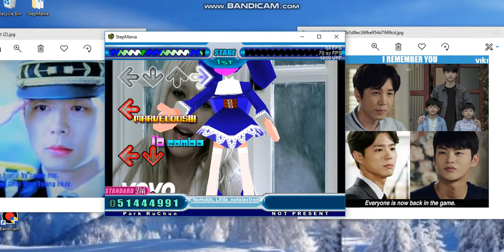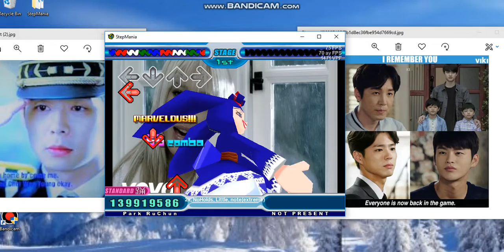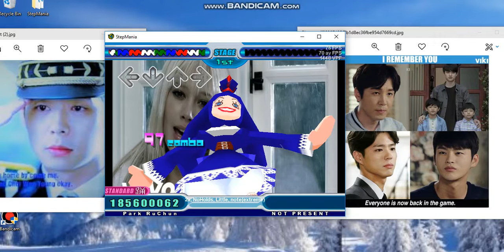Raymen pin play GameCube Kirby pc. Park Yoochun Micky And Choi Won young Crying Home okay ma.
Park Yoochun Micky And Choi Won young Crying okay Ma. Lee
Hyun Woo and Park Bo Gum gay love male crying boy. Okay. Hilary Duff on stepmania 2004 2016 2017 Home ewa home okay Ma. Family home okay Ma.
Korean Hindi fandub da qiao dw3 model okay dynasty warriors 3 4 9. Not with Hello Monster I remember you never again ok. 3 Days Three Days Han tae kyung Kim do Jin don't die dead okay Man. Yes.

Hilary Duff 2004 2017. Princess Zukin Kirby play it okay Ma. Hate dock fruck  head dag face with Dess Ray and James drorkactic a lot Mommy. Hate care person anymore never again.

Care person never saw me never saw Raymen hit bick his Mom never didn't cause anything you idiot dog face. I put plap water you Fucking asshole care guy at shelter dork bitch.! Okay ma. Rey pin.

Return Raymen go home family ewa kunia home okay Ma.Raymen Pin will return Family home will soon ok Ma Rey Pin. Ok guen. Joe Joseph Lucas ok.